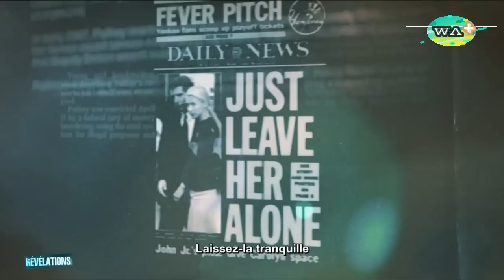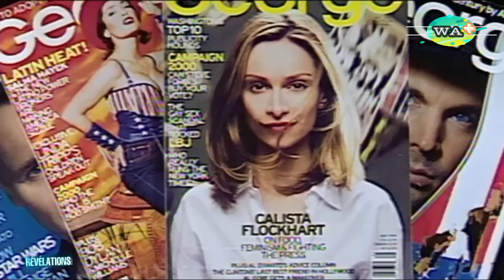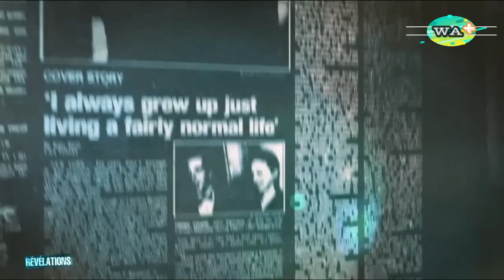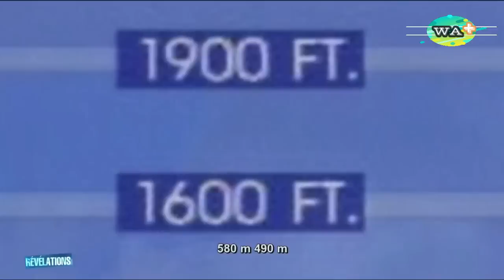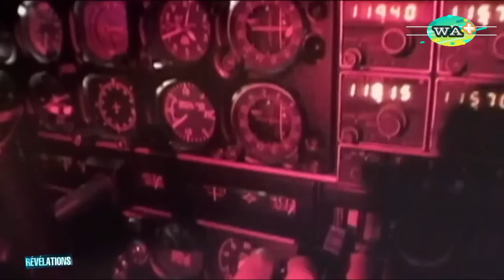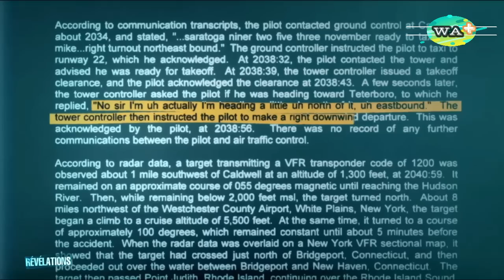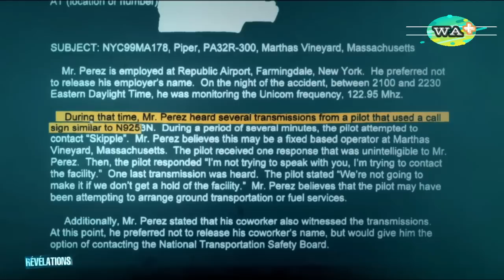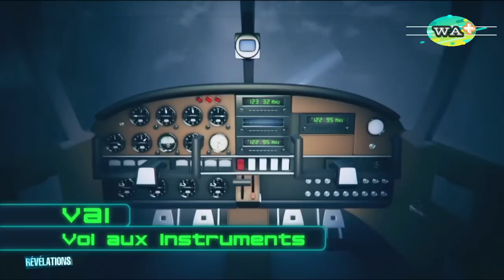RÉVÉLATIONS // La Malédiction des Kennedy , Le dernier vol John F. Kennedy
Résumé // Lorsque l'avion que pilotait John F. Kennedy Jr. s'écrase près de Martha's Vineyard, il semble que le malheureux soit la dernière victime de la malédiction des Kennedy. Quels facteurs ont conduit au vol fatidique ayant causé la mort de John F. Kennedy Jr ? La personne qui pourrait être la dernière à avoir parlé avec JFK Jr. apporte son témoignage.
WEB ACTU  +  est une chaîne à but non lucratif plus près de vous . Vous retrouverez donc régulièrement une bonne dose de Vidéos :  Des reportages , des Breaking news ; des investigations et de toutes les Catégories . Soyez les bienvenus